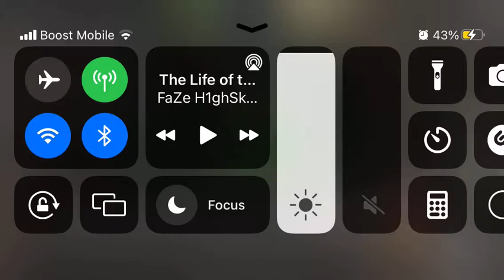Playing army simulator in Roblox